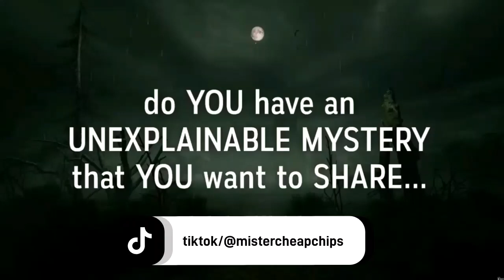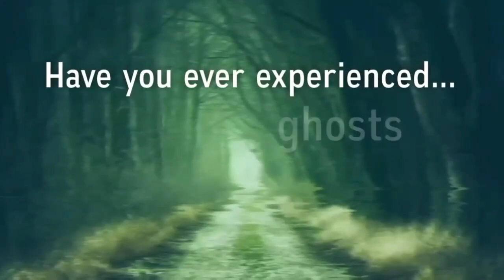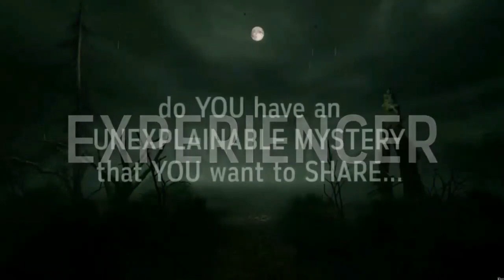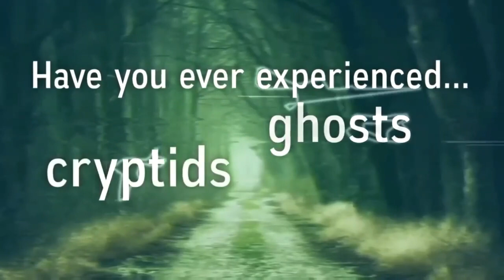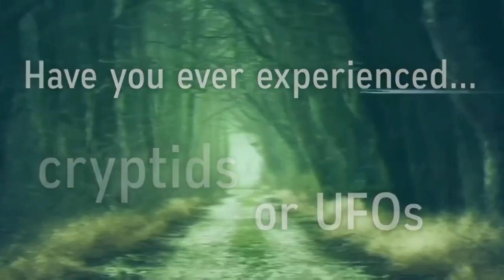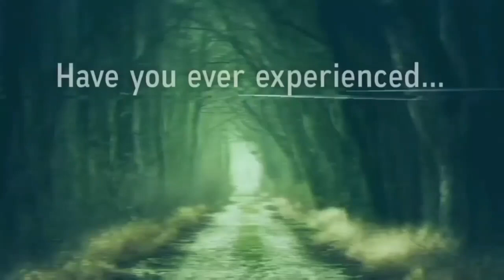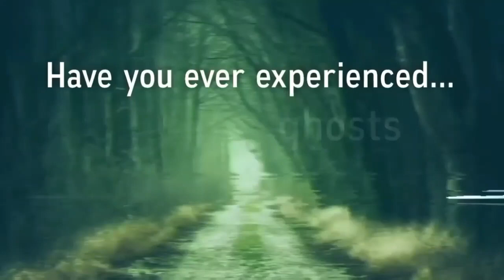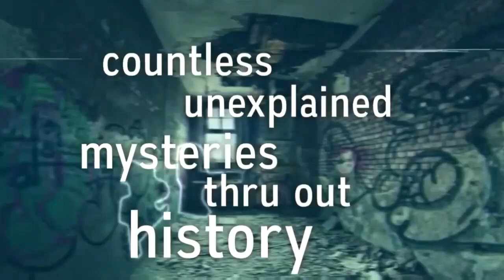Strange & Unexplained Experiences: Call-In Live on TikTok - Ep.12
Follow to get notified when we're live!

This episode contains many experiencers with some amazing stories!
Let me know what you think of the new longer format in the comments below!

Welcome to EXPERIENCER! In my New Series callers share their experiences with UFOs, Dimensional Slips, Strange Lights and More!

Have you ever had a strange or unexplained experience? Maybe you saw a ghost, had a near-death experience, or encountered something else that you can't explain. If so, you're not alone!

I'm hosting a live call-in show called EXPERIENCER on TikTok where people can share their strange and unexplained experiences. I'll be interviewing callers live on air, and we'll discuss their experiences in detail.

If you've had a strange or unexplained experience, I encourage you to call in and share it with us. We'd love to hear your story!

strange and unexplained experiences
ghost stories
near-death experiences
paranormal
supernatural
unexplained phenomena
call-in show
live
interview
share your story